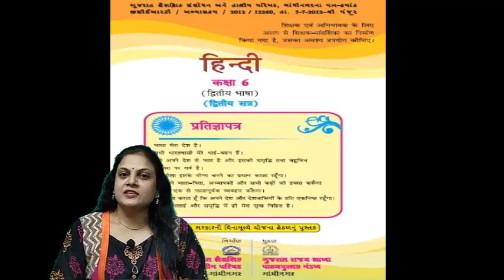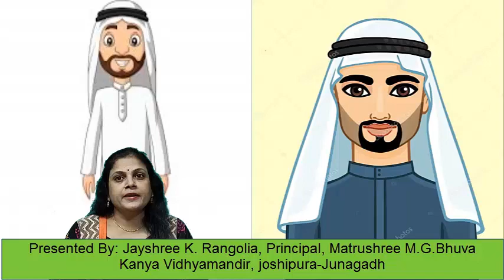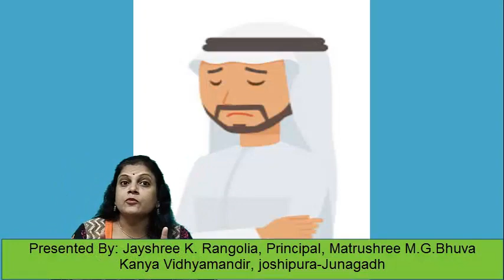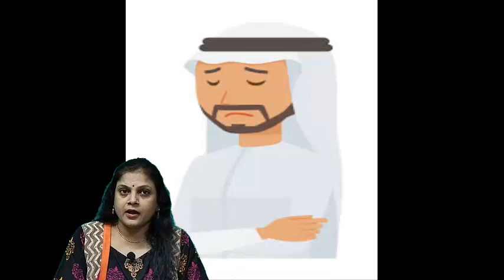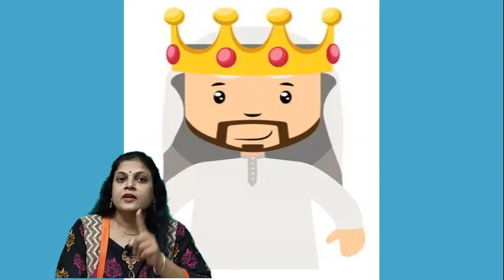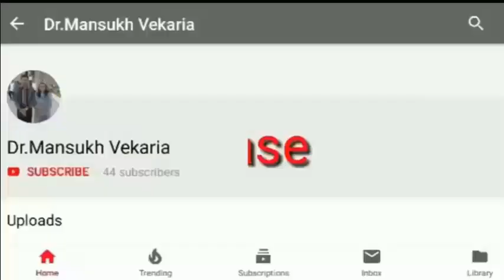પ્રસ્તુતિ :# જયશ્રી_રંગોલીયા_વેકરીયા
પ્રસ્તુતિ :
# જયશ્રી_રંગોલીયા_વેકરીયા
આચાર્ય
માતૃશ્રી એમ.જી.ભુવા કન્યા વિદ્યામંદિર
જોશીપુરા
જૂનાગઢ